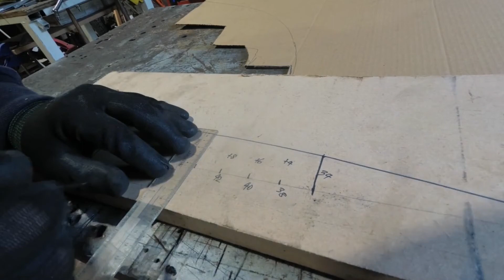Project Etceterini - Part 22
Design and build a waterfall style grille from scratch on a budget.
Parts used:  Aluminium square and u-section profiles (10x10 x 1.5mm thick), aluminium solder
Tools used: gas torch, angle grinder, sanding discs, drill
Total cost approx. £60

0:00 Intro
2:47 Brazing
5:16 Outer frame
8:32 Uprights
11:51 Final finishing